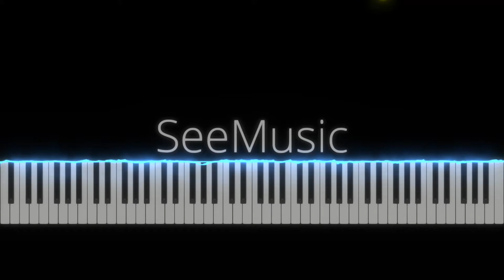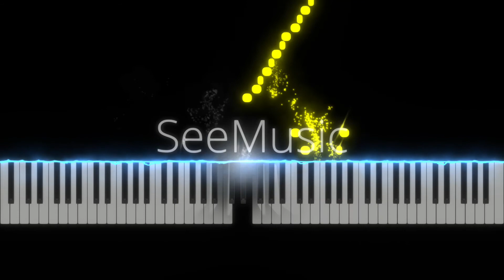Flight of the Bumblebee Piano Cover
As short as this piece is, it is very difficult!